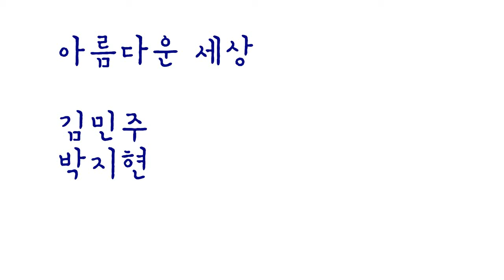김민주,박지현_아름다운세상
에그
김민주
박지현
아름다운 세상